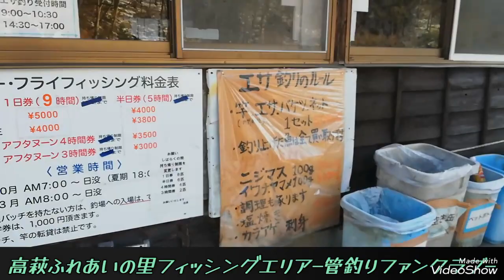【管釣りファンクラブ】高萩ふれあいの里フィッシングエリア―写楽―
管釣りファンクラブで趣味のフィッシングに行ってきたやつ🎣
MINT師匠
「BURNING SOUL YouTube Topic」
現在は''アコースティックギター''(意味は本来の)によるソロ音楽活動と新バンド【狂っているのは俺か時代か】
を準備中
2024年
―写楽―プロフィール
ミュージシャン
ロックヴォーカリスト
シンガーソングライター
音楽誌「WeROCK」「Bollocks」BURNING SOULインタビュー掲載。
映画「感染―彼女はいまシャチになる―」で【狼のせいじゃない:BURNING SOUL】が挿入歌に抜擢。
iTunes Storeで【マリア:BURNING SOUL】ミュージックビデオが日本のロックTOP10の5位にチャートイン。
映画「青春の叡智」でアルバム作品【アメ横スタイル:BURNING SOUL 】の収録曲が挿入歌に抜擢。
レジェンド
写真家松下弘子ライヴ写真集
書籍  出版社：星雲社より発売
カバーアーティスト
アルバム【BLOOD MESSAGE】
レーベル:花と龍
アルバム【最後の一匹】
レーベル:花と龍
以降独立自社レーベル極楽鳥設立
アメリカツアーでのライブ経験有り
赤聲躁動Carnival Fever2023台湾出演
🆕最近野良講師業もスタート🆕
―写楽―のレクチャー依頼受付窓口☝️
オリジナルアクセサリー
―写楽―×BLUE ROSEデザイナーKIYO
コラボレーション
【Not Normal Series】発売中